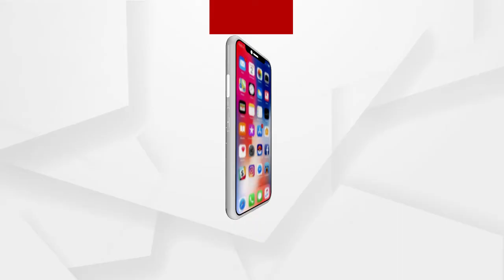ଘରେ ରହିଲେ କାହିଁକି ମାକ୍ସ ପିନ୍ଧିବା ଆବଶ୍ୟକ?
ଘରେ ରହିଲେ କାହିଁକି ମାକ୍ସ ପିନ୍ଧିବା ଆବଶ୍ୟକ? ଶୁଣନ୍ତୁ କଣ କହୁଛନ୍ତି ଡାକ୍ତର ନୀରଜ ମିଶ୍ର.